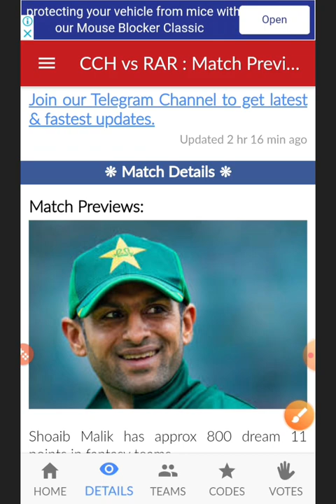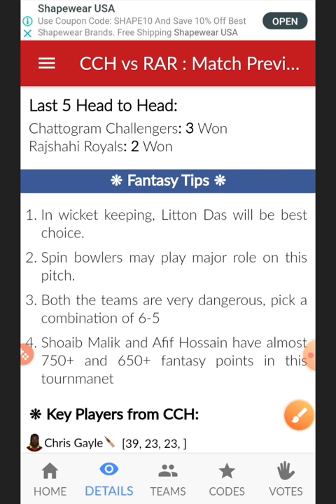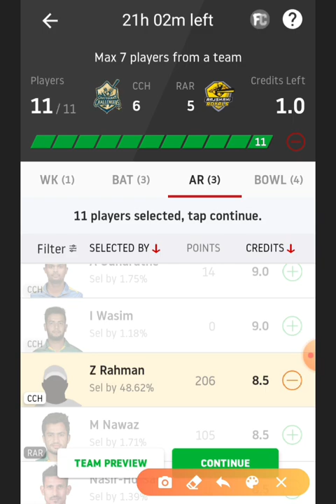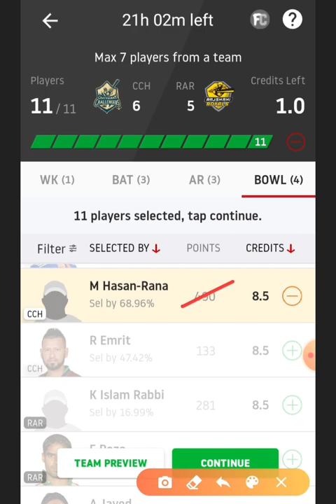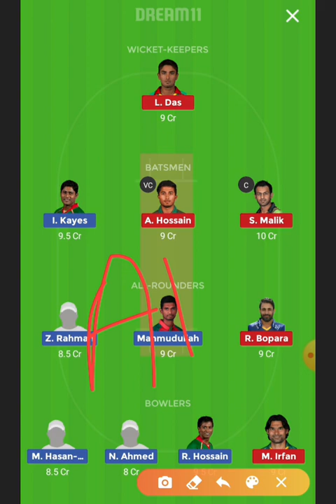CCH vs RAR BPL Dream 11 Winning Prediction , Team , News and playing 11 Updates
Dream 11 Fantasy Prediction for CCH vs RAR 🎗️

no changes

Injury News 🔥
No injuries

Top performers 🔥
S.MALIK and A.HOSSAIN

C&VC OPTION
●S.MALIK
●A.HOSSAIN
●L.DAS
●A.RUSSELL

PLAYER FOR PICK - Z.RAHMAN